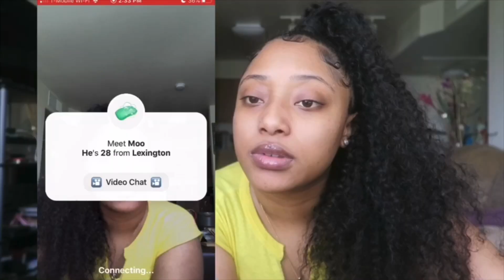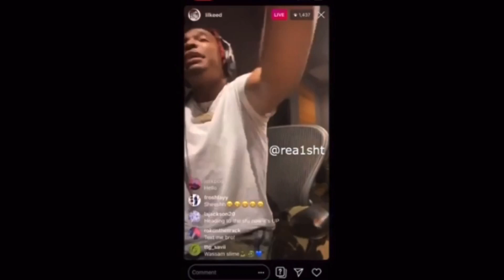BAD ATTITUDE PRANK ON THE YEE APP🤣